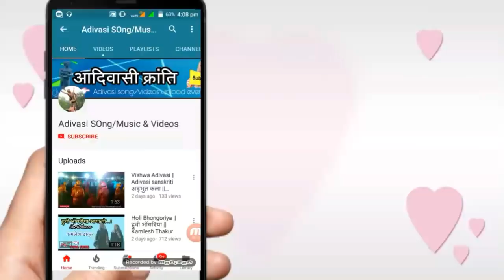shirpur College || Adivasi Student Dance performance shirpur || 2018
Shirpur Adivasi Student Superb Dance Performance 26/01/2018 Superhit adivasi boys and girls dance performance.